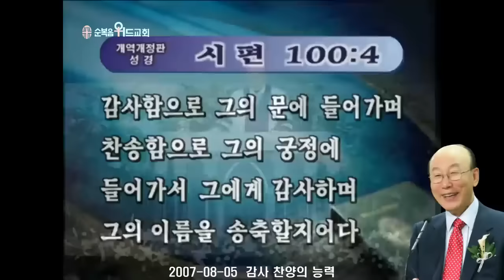조용기 목사님 레전드 설교 - 감사 찬양의 능력 ▶ 시 100:4